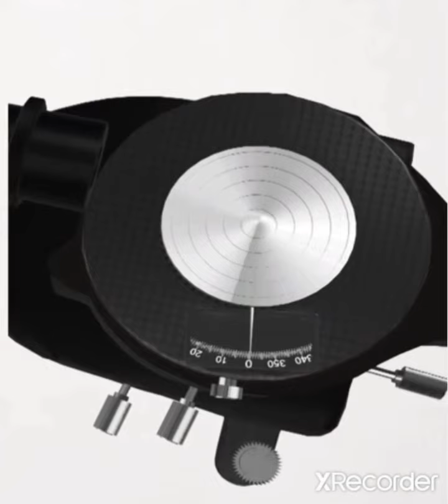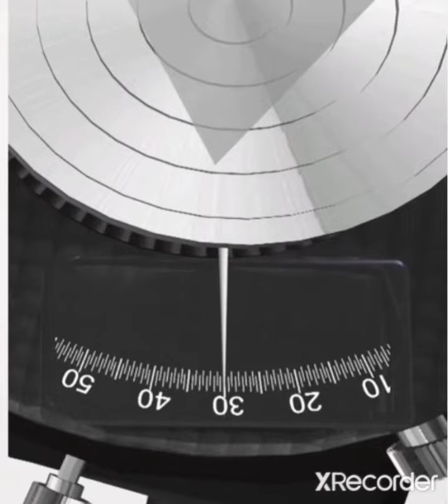Collimator In Spectrometer